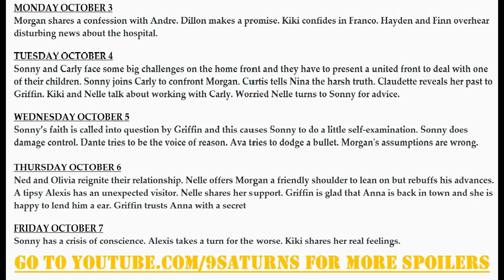10-3-16 WEEK GH SPOILERS Alexis Dillon Hayden Finn Kiki Carly Sonny General Hospital Preview 9-26-16